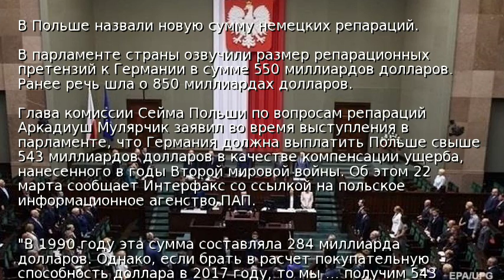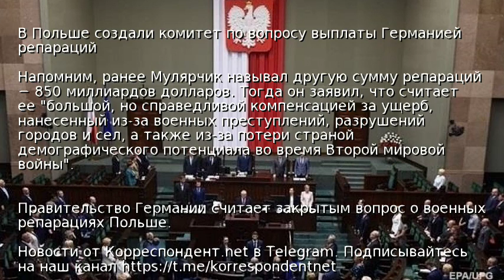В Польше назвали новую сумму немецких репараций